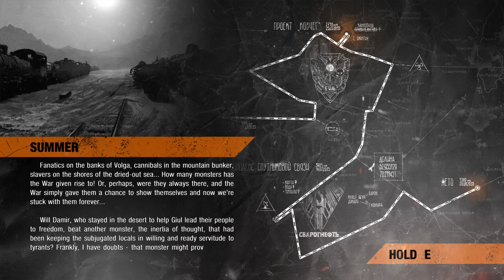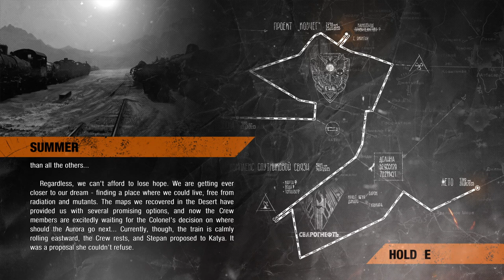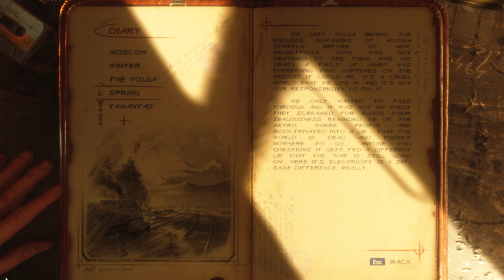METRO EXODUS Gameplay Walkthrough Part-18 PC NG (HINDI + ENGLISH)